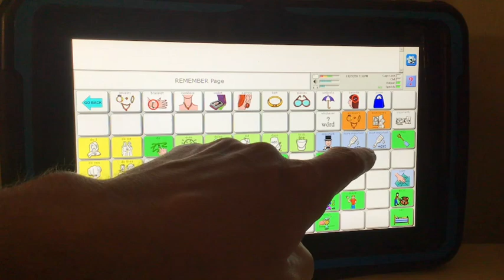Touch (weight)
Core Vocabulary